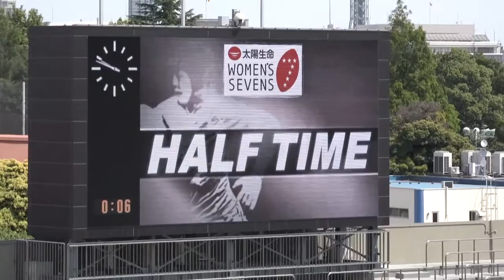太陽生命ウィメンズセブンズシリーズ2016第3戦 東京大会 追手門学院大学 v 合同Aチーム